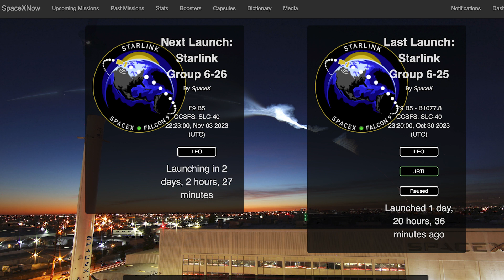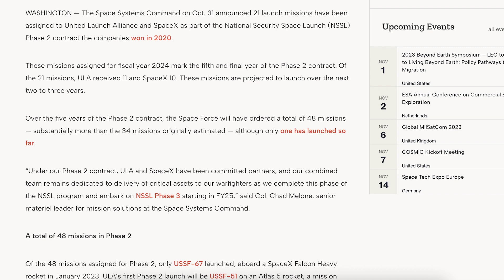SpaceX Starship Updates! Starship 25 Destacked From Booster 9! TheSpaceXShow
Welcome to the latest SpaceX Starship updates video from TheSpaceXFans. We have a bunch of updates to kick off the video today for the standard SpaceX news. Over in Boca Chica, not much to take a look at but there has been Starship 25 destacked from Booster 9! Ship 26 was also moved back to the production site. Sit back and enjoy!

Sources / Accreditations:
SpaceX. Liftoff! X. SpaceX. October 30, 2023.

SpaceX. Falcon 9’s first stage has landed on the Just Read the Instructions droneship. X. SpaceX. October 30, 2023.

Sean Doherty & Jack Beyer & Starbase Live. Ship 25 Destacked Ahead of Starship Flight 2 | SpaceX Boca Chica. YouTube. NASASpaceflight. October 29, 2023.